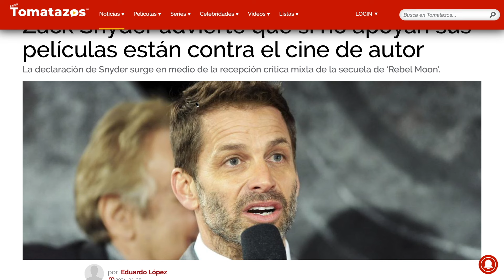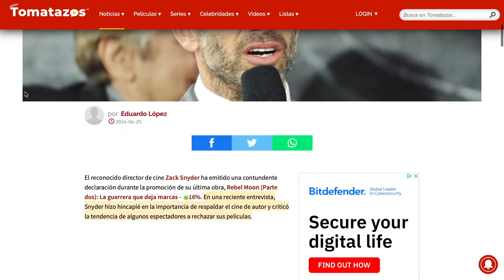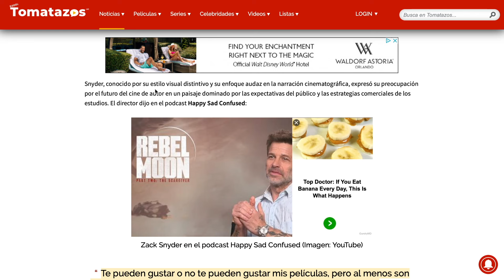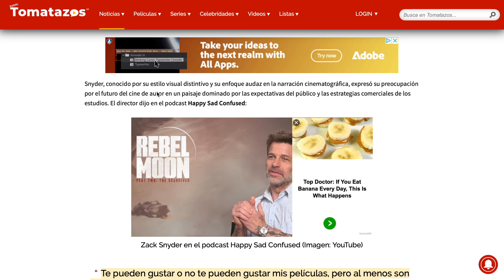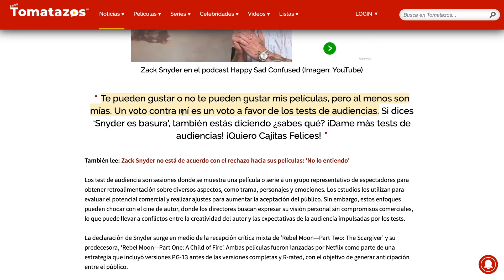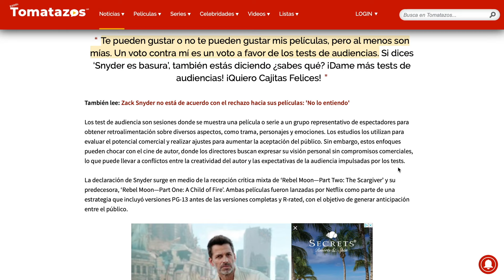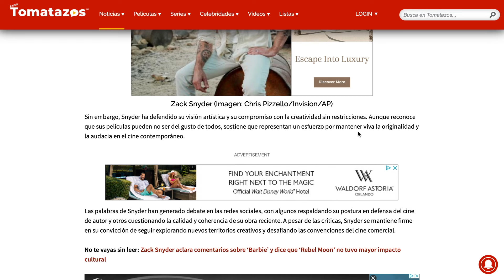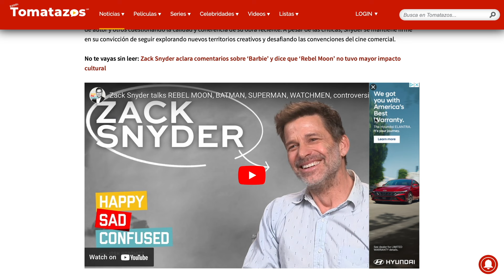COMPLETAMENTE EQUIVOCADO Zack Snyder dice que si no lo apoyas, no te gusta el cine de autor